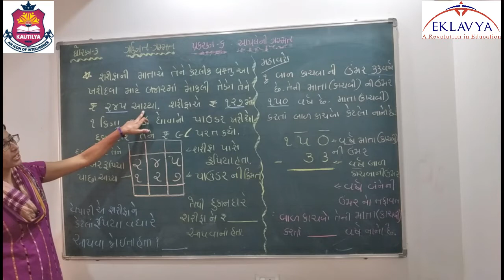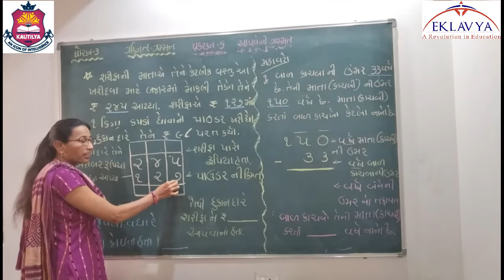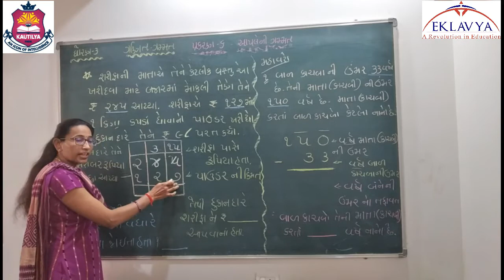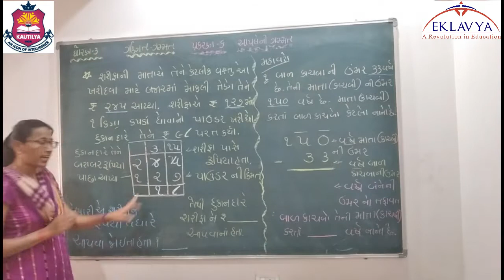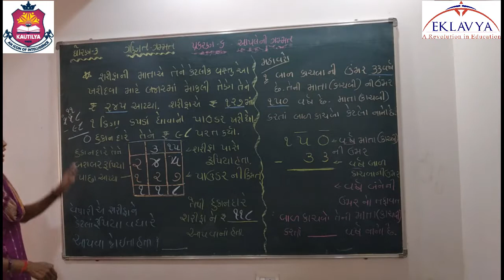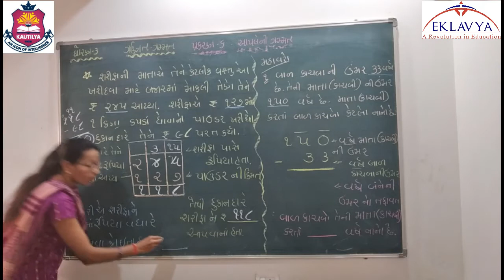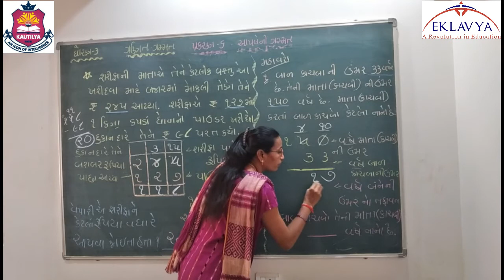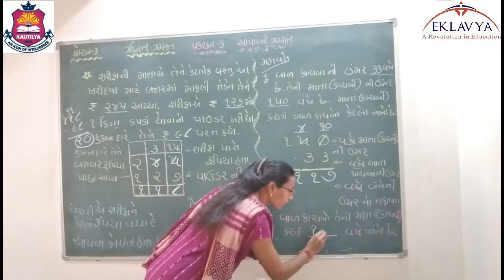આપ-લે ની ગમ્મત/ ભાગ- ૨/ ધોરણ - 3 / પ્રકરણ-૬ / ગણિત ગમ્મત/ EKLAVYA VASTRAL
EKLAVYA EDUCATION
VASTRAL, AHMEDABAD- 382418.
ધોરણ -  3
વિષય - ગણિત ગમ્મત
વિષયાંગ - આપ-લે ની ગમ્મત ( ભાગ- ૨ )